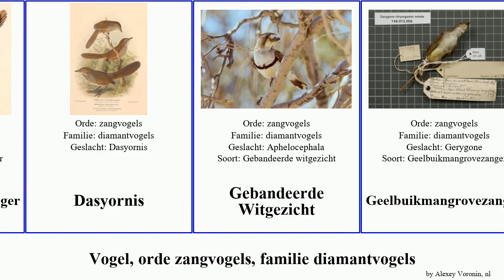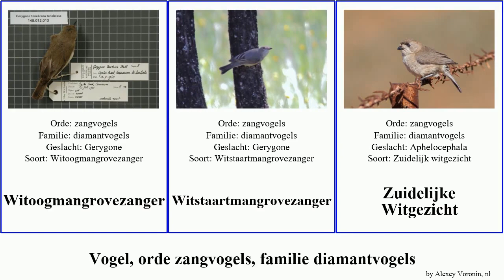Vogel, orde zangvogels, familie diamantvogels bird Witgezicht Witbrauwmangrovezanger Struiksluiper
vogel orde zangvogels, familie diamantvogels.
bird of Order Passeriformes Family Pardalotidae, language: nl.

Boomvarenmangrovezanger
Bruine Mangrovezanger
Chathammangrovezanger
Dasyornis
Gebandeerde Witgezicht
Geelbuikmangrovezanger
Goudbuikmangrovezanger
Grijsgroene Struiksluiper
Kastanjeborstwitgezicht
Lord-Howemangrovezanger
Nachtegaalstruiksluiper
Roodbrauwdiamantvogel
Roodflankmangrovezanger
Timormangrovezanger
Vanuatumangrovezanger
Witbrauwmangrovezanger
Witbuikmangrovezanger
Witkeelmangrovezanger
Witoogmangrovezanger
Witstaartmangrovezanger
Zuidelijke Witgezicht
Zwartkeelmangrovezanger